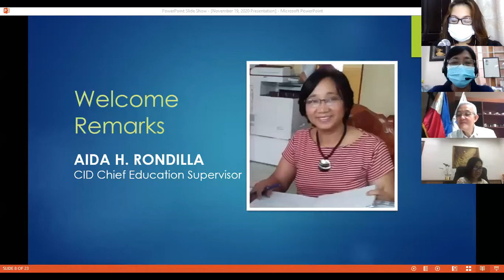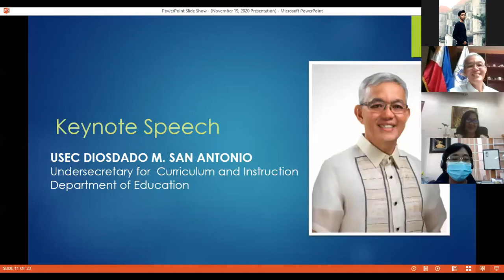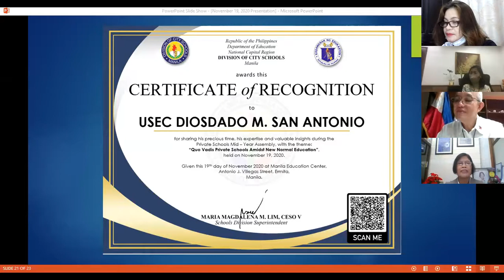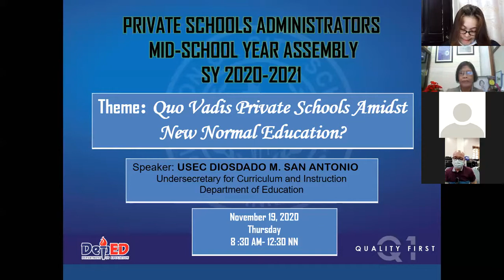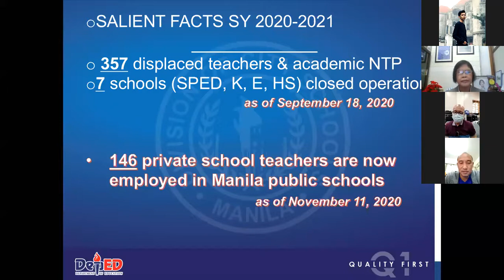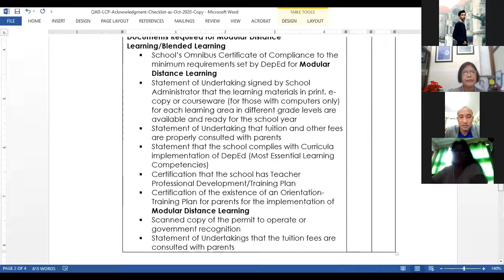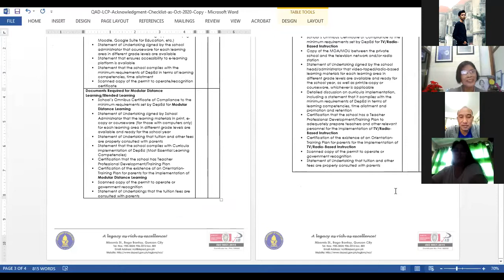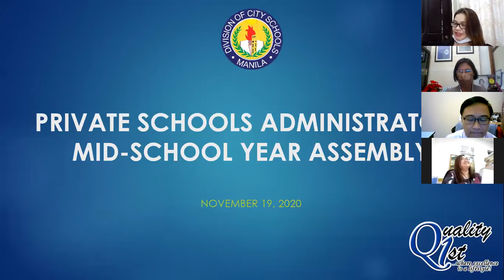Webinar | Private Schools Mid-School Year Assembly